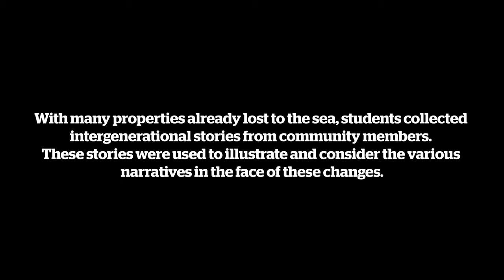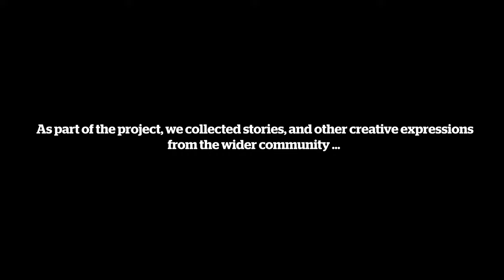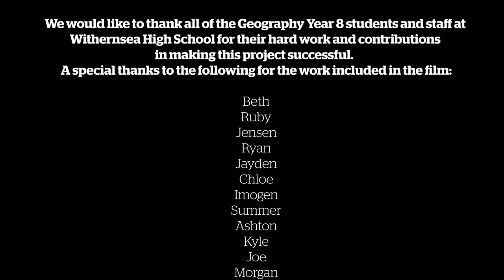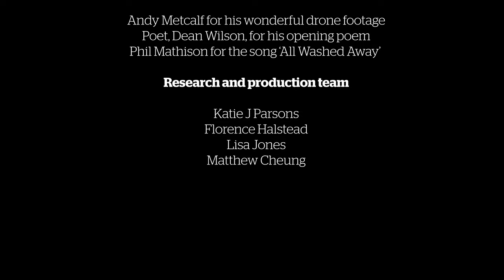Insecure: an exploration of climate change and coastal erosion with Withernsea High School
Withernsea High School worked with the Energy and Environment Institute to explore the impact that climate change is having on coastal erosion within their community.
Students collected stories from different generations within their community about experiences of coast erosion and used them as a starting point in creating this film.

The film was one of five nominated in the Climate Emergency category of the national AHRC Research in Film Awards.